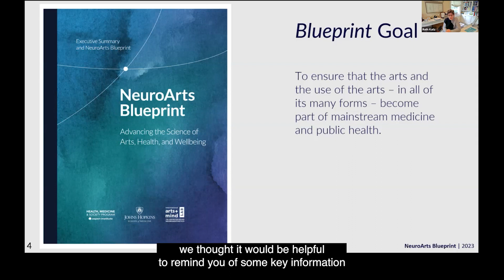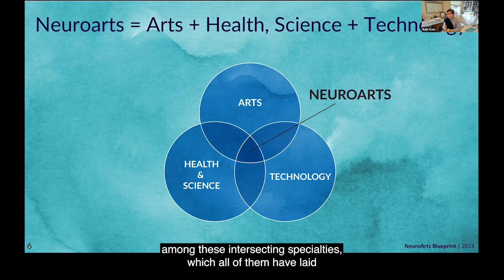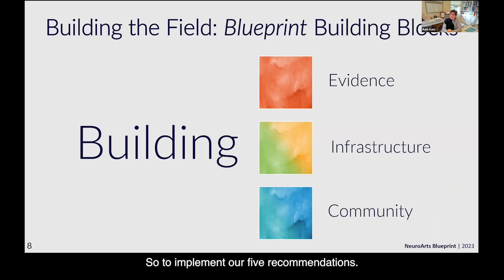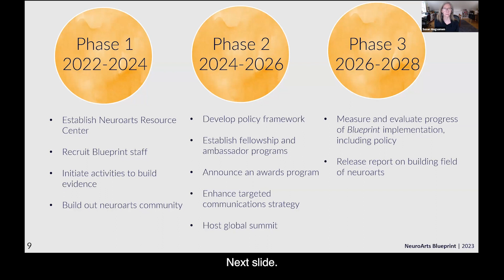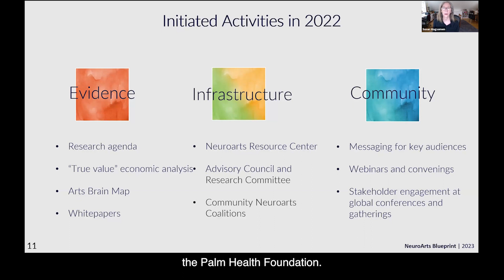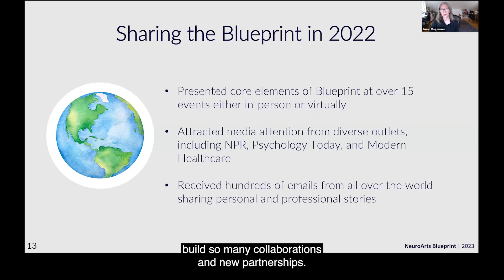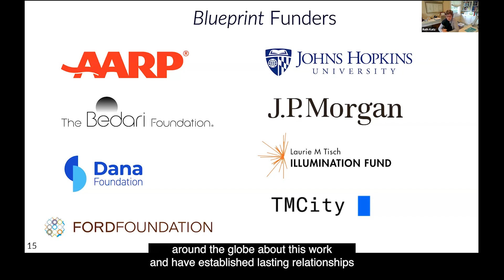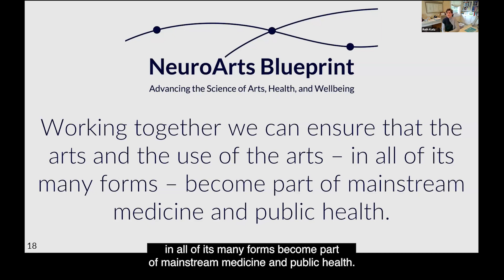Progress Report: Building the Field of Neuroarts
Dedicated to strengthening the essential role that the arts can play in advancing health and wellbeing, neuroarts has captured the attention of an expanding network of researchers, practitioners, arts groups, health providers, and other public sector and private sector organizations. The NeuroArts Blueprint initiative is honored to serve as a hub for the growing body of knowledge they are generating, and to act as a catalyst to inspire more.

In the year since publishing the NeuroArts Blueprint in December 2021, the initiative has made important strides in the shared understanding of how the arts can be used to expand the boundaries of medicine. A newly released Progress Report updates the collective efforts to implement the recommendations and action steps detailed in that foundational document. Learn how the NeuroArts Blueprint initiative is advancing research, practice, education, policymaking, advocacy, leadership, and communications in this emerging field.

The Blueprint Progress Report is presented by the initiative’s codirectors, Susan Magsamen (Johns Hopkins University International Arts + Mind Lab Center for Applied Neuroaesthetics) and Ruth J. Katz (Health, Medicine & Society Program of the Aspen Institute). Renée Fleming, NeuroArts Blueprint cochair, offers a special welcome.

Also joining the webinar are NeuroArts Blueprint advisors Emmeline Edwards (Division of Extramural Research, National Center for Complementary and Integrative Health, National Institutes of Health) and Sunil Iyengar (Office of Research & Analysis, National Endowment for the Arts) to share their views on the state of the field.